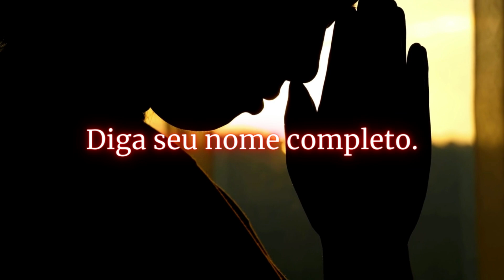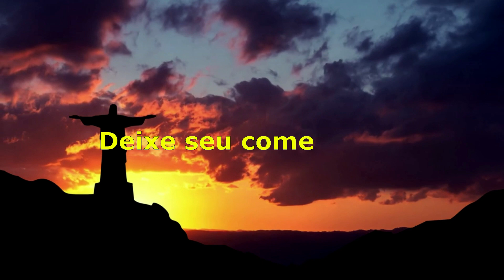A INCRÍVEL ORAÇÃO de ZÉ PELINTRA para AJUDAR EM TUDO O QUE VIER A PRECISAR!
LINK ABAIXO: EBOOK MENSAGENS DE UMBANDA - ORAÇÕES PODEROSAS

Neste vídeo, como resultado da votação da nossa enquete, trazemos A INCRÍVEL ORAÇÃO de ZÉ PELINTRA para AJUDAR EM TUDO O QUE VIER A PRECISAR!

Olá, irmãos e irmãs do Axé! Neste vídeo tragoA INCRÍVEL ORAÇÃO de ZÉ PELINTRA para AJUDAR EM TUDO O QUE VIER A PRECISAR! Uma oração poderosa se professada com amor e fé na nossa espiritualidade de umbanda.